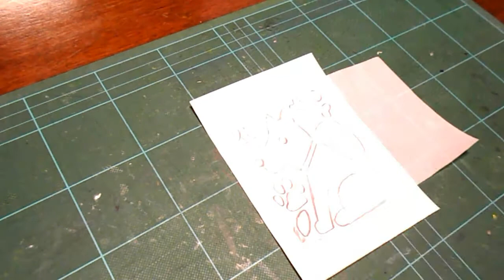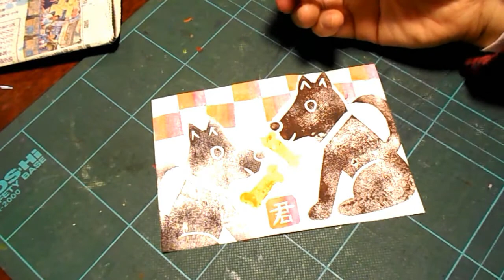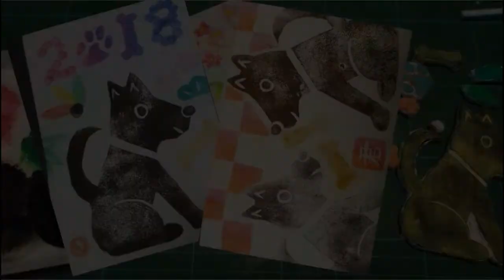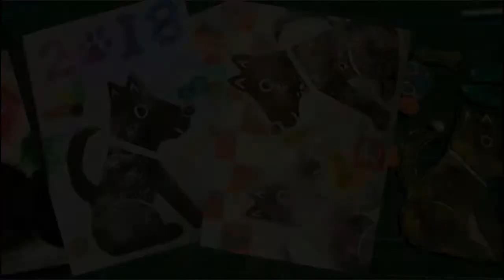kimie gangiの 消しゴムスタンプで作る年賀版画 New Year's card eraser stamp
消しゴムハンコ用のゴム版を彫刻刀で彫って作ります。
とても彫りやすく、彫刻刀初心者の中学年に適した素材です。
彫った版を切り離すことで、様々なレイアウトの年賀状が作れることも魅力です。
ここで使っているのはダイソーの1/2はがきサイズの消しゴムスタンプです。安価で大変使いやすいのですが、在庫がいつもあるとは限らないところがつらいところです。